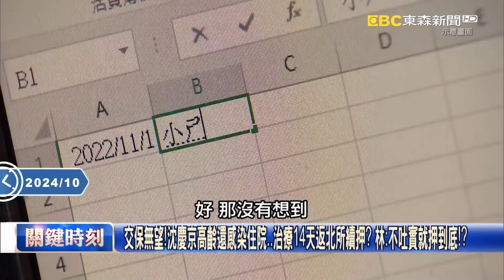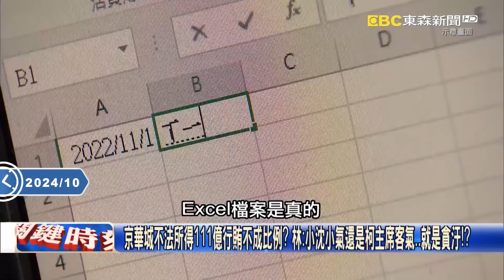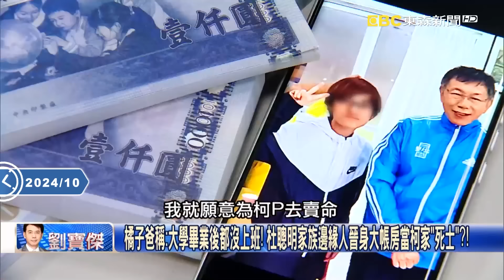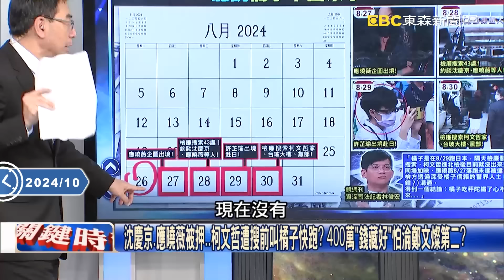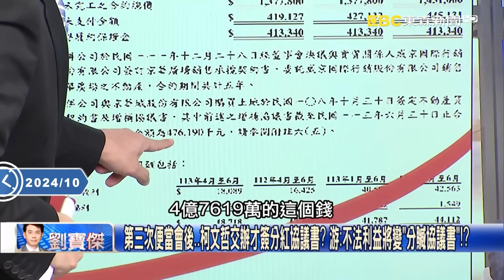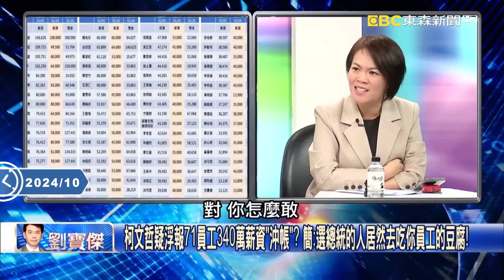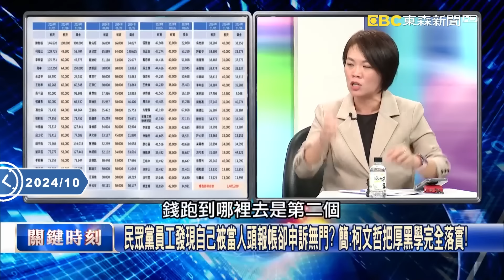柯文哲確定再押2個月「吳子嘉預言成功」？！橘子亡命日本不歸「有勾串之虞」王牌律師團也難救？【關鍵時刻】@ebcCTime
【無罪推定】

(00:00:00) 因颱風假延一天 柯文哲今延押庭裁定延呀！
(00:02:44) 柯所到之處秋風掃落葉「什麼錢都拿」！？ 吳：李文宗「把錢收哪」能讓柯一槍斃命！
(00:21:53) 柯文哲恐延押因「舊屬共犯未到案」？！ 律師點名「柯市府金融幫」邱昱凱、張晉源！
(00:36:49) 橘子赴日本吃了秤砣鐵了心不回台灣？ 張：證人or被告…檢調和橘子大玩諜對諜！？
(00:53:11) 「把小草當韭菜」柯文哲將支持者辛苦錢放自己口袋？ 吳：心要黑到底才做得出！？

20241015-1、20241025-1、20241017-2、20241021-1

11/10~11/24 敬請鎖定51頻道！
⚾場次看這邊⚾
11/13 18:25 中華VS韓國
11/14 18:25 中華VS多明尼加